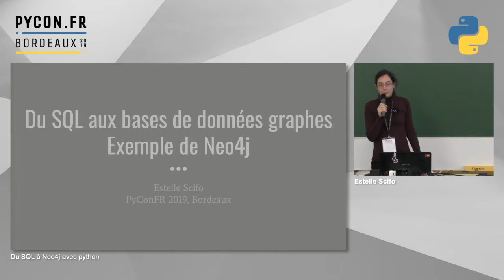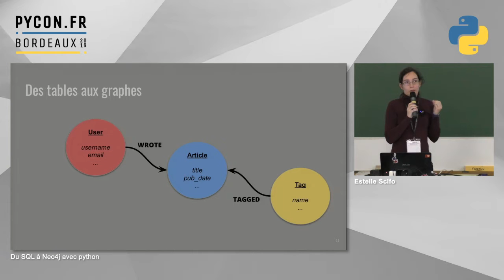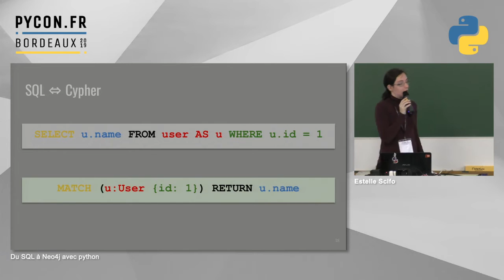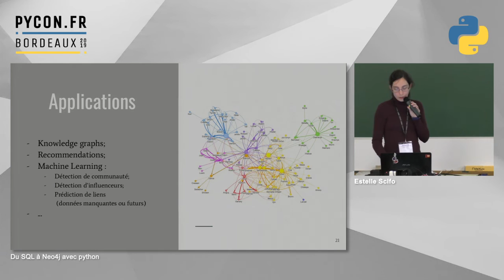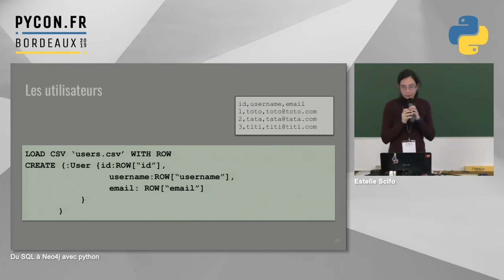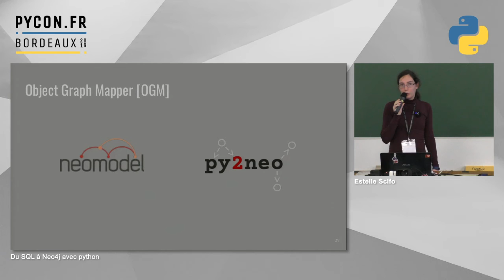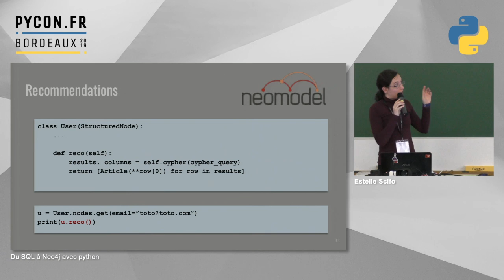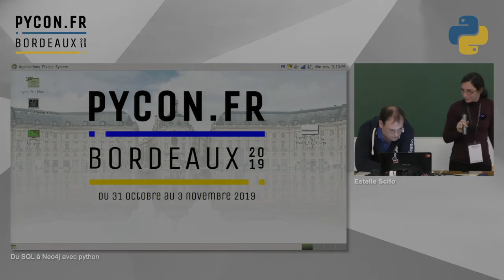PyConFR 2019 - Du SQL à Neo4j avec Python - Estelle Scifo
Dans cette présentation, je vous parlerai de bases de données graphes, en particulier comment passer d'un modèle de données orienté tables en SQL à un modèle de type graphe en prenant l'exemple de la base de données en vogue, Neo4j. Après une petite introduction à Neo4j et à son langage de requête, Cypher, je vous montrerai des exemples d'intégration entre python et Neo4j.